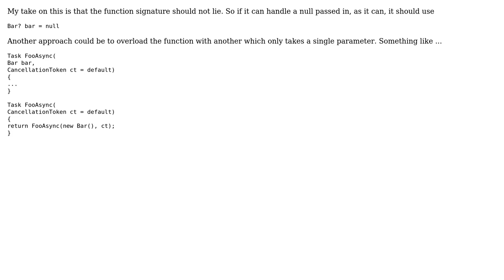Code Review: Non-nullable reference type default parameters in C# 8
With thanks & praise to God, and with thanks to the many people who have made this project possible! | Content (except music & images) licensed under CC BY-SA | Music | Images & others | With thanks to user hocho user Daniel A. White and the Stack Exchange Network Trademarks are property of their respective owners. You are responsible for your own actions.